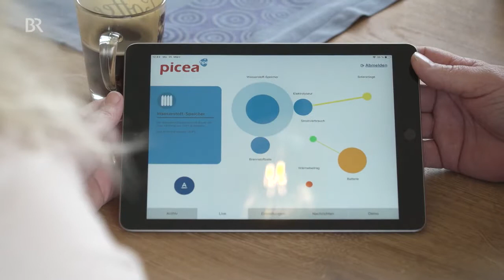BR-Fernsehen - Wohnen im Wasserstoffhaus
BR Fernsehbeitrag zum Thema Wasserstoffhaus.

Umweltfreundliche Energie durch Wasserstofftechnologie: Da denkt man zunächst an moderne Autos mit Brennstoffzellen. Wasserstoff kann aber auch in den eigenen vier Wänden klimafreundlich eingesetzt werden. Die Firma Hörmann Solartechnik ist einer der ersten Unternehemen, die 100% autarke Wasserstoffsysteme anbieten und verkauft.